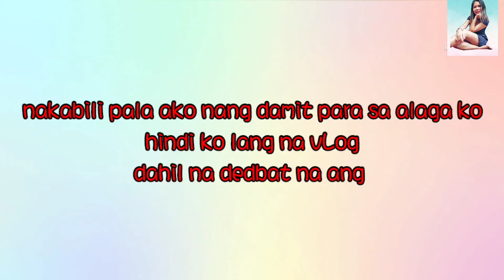finding pajama + chikahan + kulitan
nagpasama ako kay simply loona maghanap nang pajama para sa alaga ko.